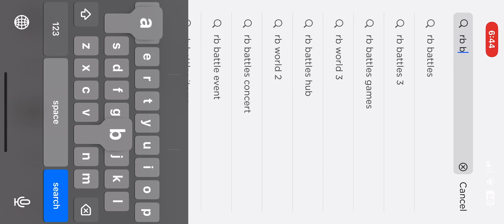Getting RB Battles Badges on alt